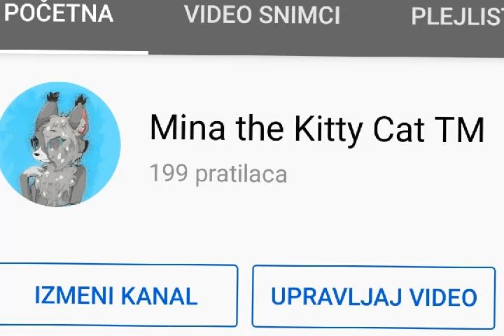Ahh just one more sub and we are at 200 subs!